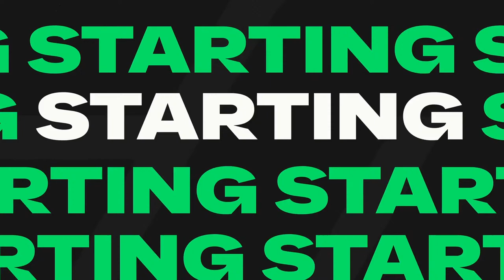FC24 Clubs - Europe eLeague | Mercier vs Altay Esports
FC24 Clubs -  Europe eLeague RO32 | Mercier vs Altay Esports